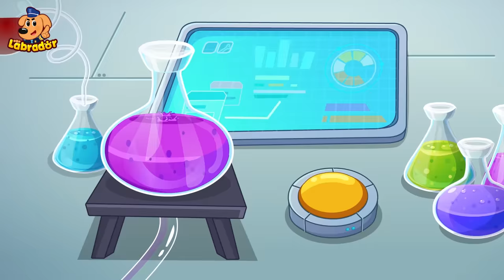Don't Open Your Door to Strangers | Safety Tips | Kids Cartoons | Sheriff Labrador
Kids, make sure to keep your doors and windows locked to prevent thieves from entering our homes. If you see a thief, don't panic. Immediately call the police or your parents for help.
Learn safety tips with Sheriff Labrador.

The Sheriff Labrador series helps children to:
★ Think Independently
★ Exercise Logical Thinking
★ Develop Teamwork
★ Explore the World